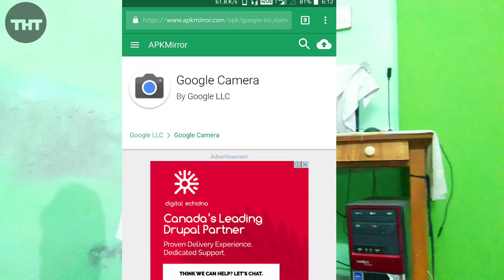How To Take Bokeh Photos In Any Android Phone In Any Android Version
Google camera
-THE HINDI TECHNICAL
TAKING YOU TOWARDS TECH :)